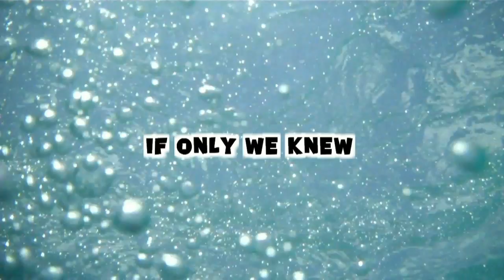DAY 100!!! HOCKEEEEEY!!!!!!!!! (Day 100 - 10.31.10)